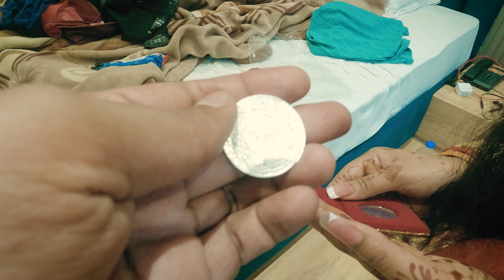Surprises At A Non Bengali Wedding | একটা Whole-Night-সারা-রাত্র ব্যাপার!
Get ready to join me on an incredible adventure as I share my experience and cultural shock at a non-Bengali wedding.

From the moment I stepped into the venue, I was swept away by a whole new world of traditions and customs. The vibrant decorations, stunning attire, and mouthwatering cuisines took my breath away.

We all pulled an all-nighter for this one. But in this video, it's not going to take that long.

In this video:
00:00:00 Intro
00:00:17 Haldi
00:02:25 Lunch
00:04:21 Late Baraati
00:05:00 Baraat
00:06:25 Unending Foods
00:07:33 The Ceremony

My latest video is out now: "3 মিনিটে 23 জনকে train-এ উঠতে হবে | Coming back to Delhi"